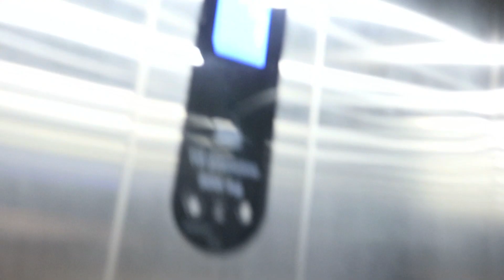SEASONS EP 3 | DID I SAVE BEST FOR LAST | HOUSE HUNTING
First off I apologise for the shakey video. I loved these flats in particular because of the bathrom orientation, white walls and grey tiles. They no longer make them simple like this. But hey these spaces are not for me

If you're interested in this place Mike 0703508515